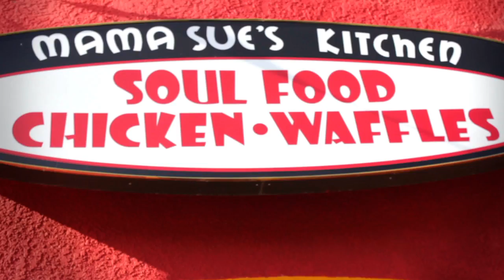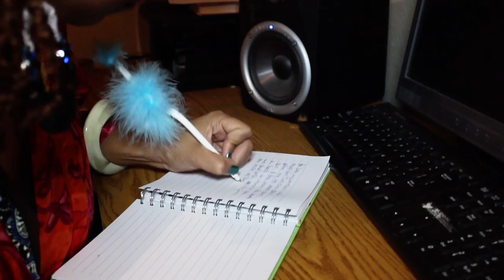Miss Marianna ~ "My Baby" ~ Directed by Lester Williams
Check out Miss Marianna The New World Daughter in her new video
"My Baby"... Representing for the ladies and giving props to real g's... Its obvious ... The lady's got skill. Giving them all... something
To talk about.